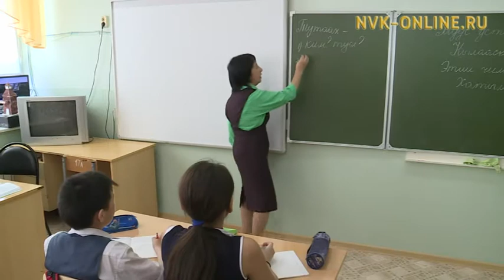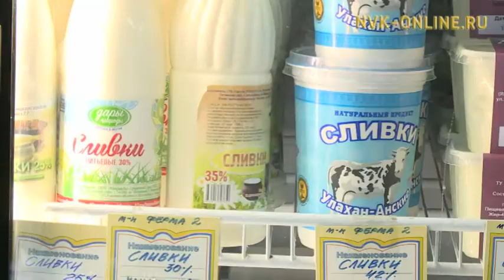Общественность ждет ежегодное Послание Егора Борисова